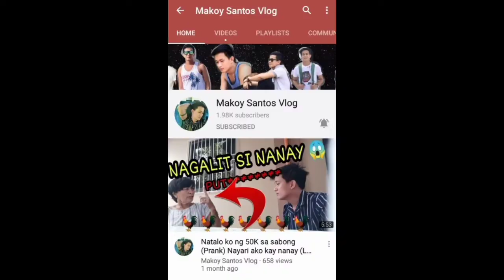Video greetings for my birthday 👑💞😍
And its official. . .
i just turned 31 today but still so young and fresh looking. 🤣😂 ansaveh！？✌✌
before the day ends, i would like to THANK YOU ALL for making this day more special to remember. To my family, Mama Nitz, Papa John, ate nie & drei, ate atang & kua chard together with yana & dave, thank.you for always being there for me.
To Benj Tapiru Paliwanan
 , thank you for inspiring me everyday. words are not enough to express how much grateful i am to have you in my life.
To my relatives, friends and to all of you who spared their time just to send their message of love, thank you thank you thank you. May all your tribe increases.

PS： special thanks sa mga nag effort, sa mga pavideo greet：
Kris Marianne Collado
Christine Rivera Dela Cruz
Bethel Ignacio
Dexter Domingo Asuncion
Mark Santos
Karylle Lonzaneda
Eurika Alea Ojano Rebenito
Veah Palabasan II
Shaina Pearl Mogado
Eldy Alfonso
Bangs Mabuti
 Joanne Concepcion
Christine Ilovino
Justine De Leon

Thanks Everyone 💞😍 GOD bless us all 👑🕺